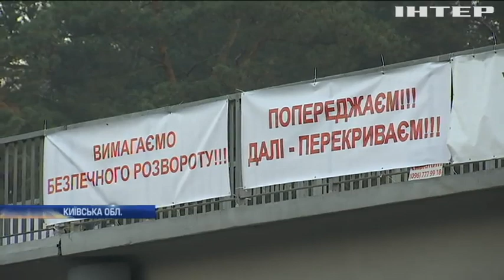Пікет на Одеській трасі: подробиці акції протесту